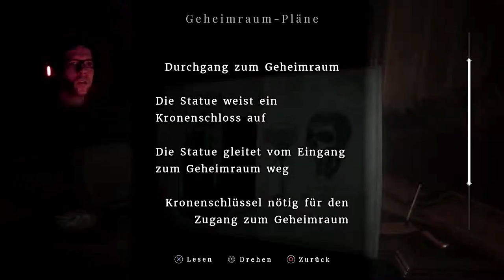[17] MAID OF SKER | Fast geschafft | HORROR Lets Play | PS4 PRO [deutsch/german]